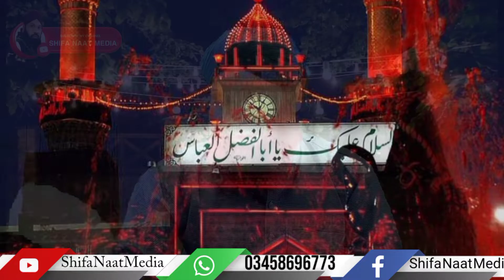Tu wafa da imam ghazi lakhan tenu salam ghazi|New manqabat Ghazi Abbas Alamdar|Manzoor shah Attari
SHIFA NAAT MEDIA An islamic channel. Our aim is to present islamic videos i.e speeches, hamd, naat and manaqibs in FULL HD RESOLUTION to our audience. you are requested to join us by subscribing this channel and keep on watching, liking and sharing videos.
 "Tu wafa da imam ghazi lakhan tenu salam ghazi" A new manqabat ghazi Abbas Alamdar  is presented to you. Please watch this video and I hope you will like it and share it to others.
special kalam,
shifa naat media,
manzoor hussain shah attari,
manzoor shah attari,
manzoor shah naat,
best naat 2022,
punjbi naat,
urdu naat,
latest kalam,
punjabi naat